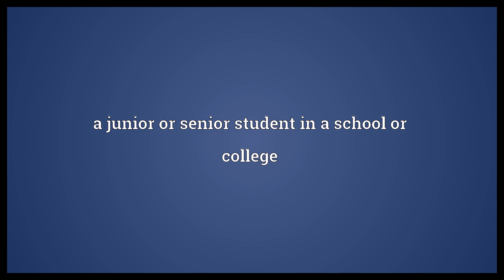Upperclassman Meaning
Video shows what upperclassman means. a junior or senior student in a school or college.  Upperclassman Meaning. How to pronounce, definition audio dictionary. How to say upperclassman. Powered by MaryTTS, Wiktionary